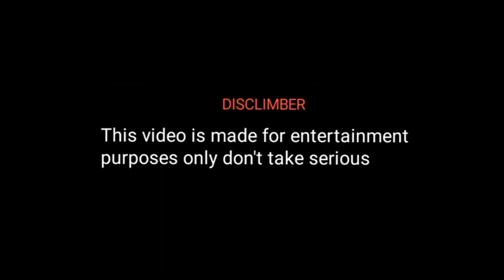നാണ് മമ്മൂക്ക,ലാലേട്ടൻ [celebrity Mall] By Chilly Editz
app : kinemaster
mobile : poco c3